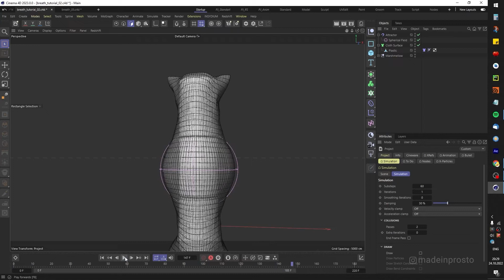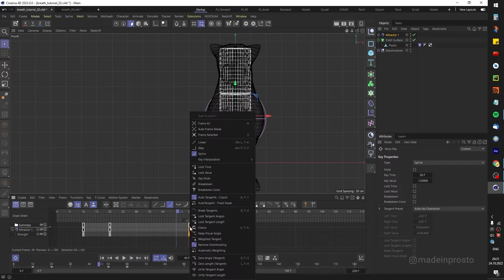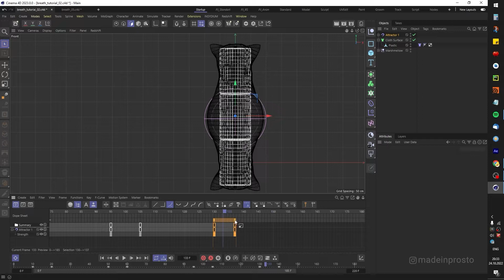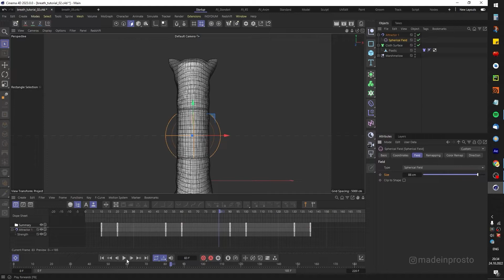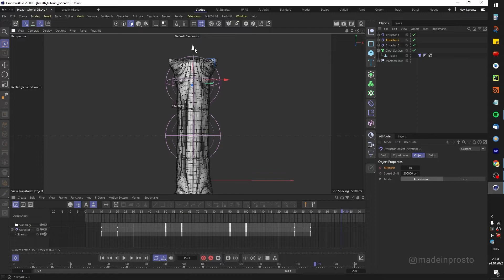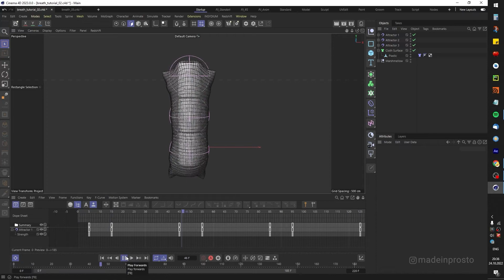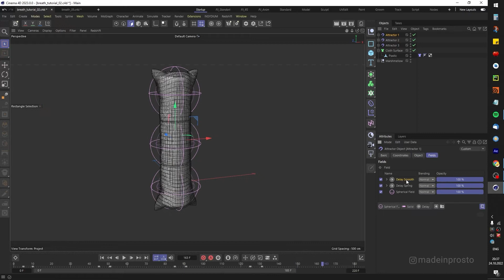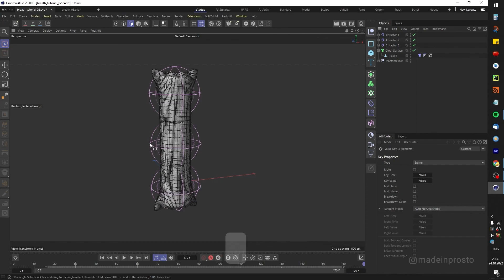Making Scary Marshmallows. 2 - plastic bag animation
Some hotkeys:

Middle Mouse Button - 4 view screen
U + L - loop selection
Shift + C - fast menu

You can look at the project file and get my layout from the lesson by buying this on Gumrod